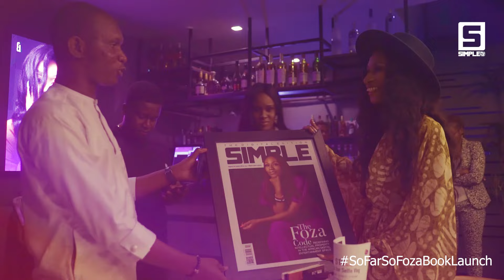Foza Fawehinmi "So Far So Foza" Book Launch.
Oyinkansola Foza Fawehinmi is an award-winning music business executive and lawyer specializing in the African entertainment industry. She manages the affairs of top government and business executives across different sub-Saharan African countries.

In her book titled "SO FAR SO FOZA" she shares not only her journey as an entertainment lawyer but also valuable lessons and insights on how to navigate ones career and life journey.

The book is out in stores and on amazon. Kindly grab a copy and enjoy your read.